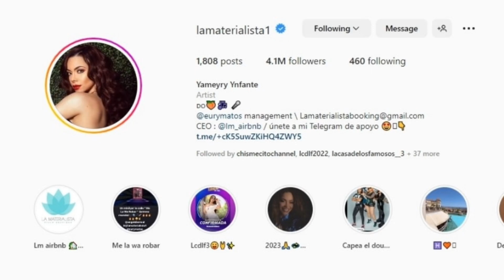LA MATERIALISTA Merece Ganar LCDLF3 Fanaticos en un Polemico DEBATE de Opiniones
En este emocionante debate entre fanáticos del reality "La Casa de los Famosos", el tema principal es la participación de Yamery, La Materialista, una de las concursantes más populares del programa. Los fanáticos están divididos en cuanto a si Yamy debería permanecer en la casa o ser eliminada del programa.

Por un lado, hay quienes apoyan la participación de ella y creen que es una concursante fuerte que ha demostrado su habilidad para enfrentar los desafíos de la casa. Por otro lado, hay quienes piensan que La Materialista ha tenido demasiado tiempo en la casa y que es hora de que sea eliminada para dar paso a otros concursantes. Este debate se intensifica a medida que los fanáticos argumentan sus puntos de vista y defienden a sus concursantes favoritos, lo que lo convierte en un evento emocionante e imperdible para cualquier fanático del reality.